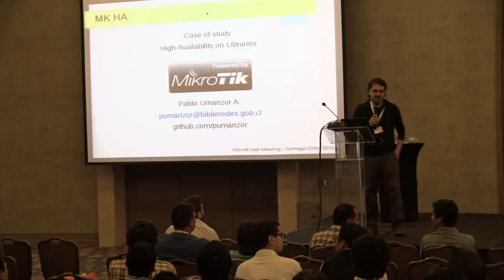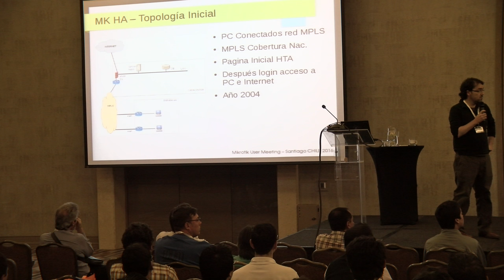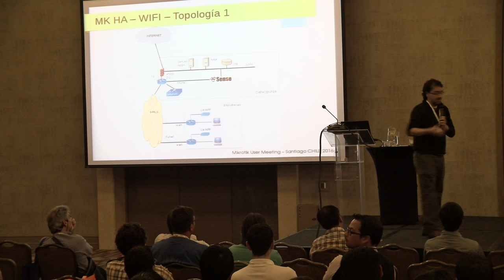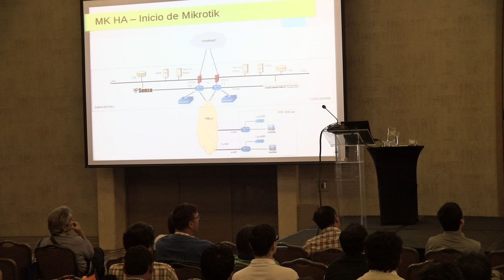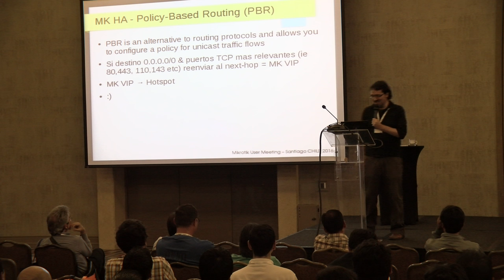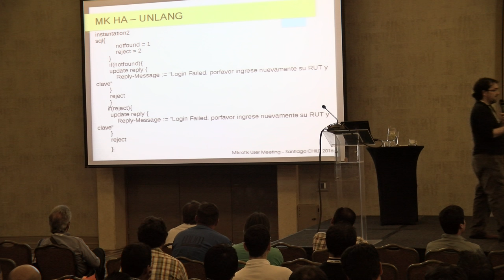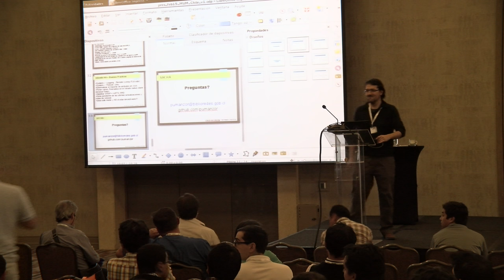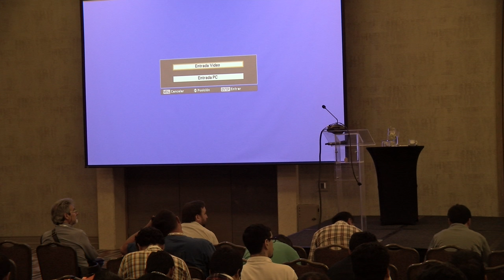Using MikroTik to handle Internet access of over 5000 computers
Using MikroTik to handle Internet access of over 5000 computers using a High Availability Architecture of hotspot and radius-servers. by Pablo Umanzor A. (BiblioRedes, Chile)